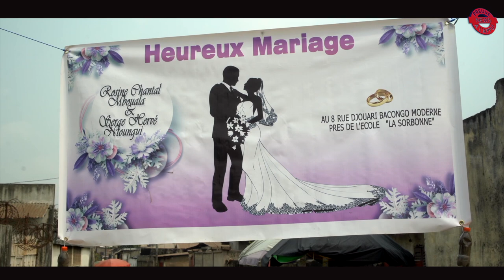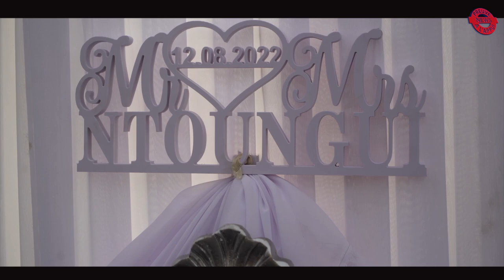LA CONCRÉTISATION D'UN RÊVE D'UNE FEMME .CHANTAL ROSINE & SERGE HERVÉ UNIS PAR LE MARIAGE COUTUMIER.